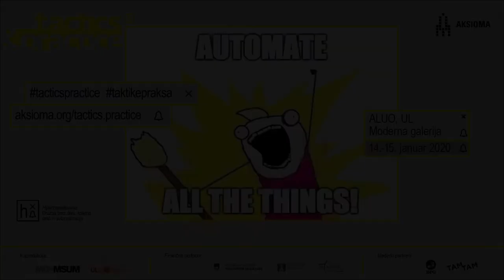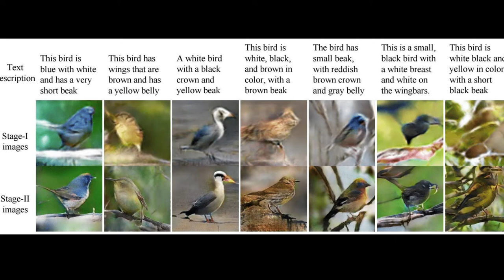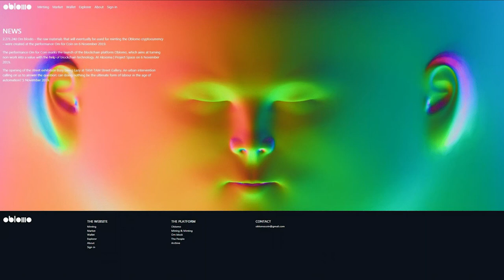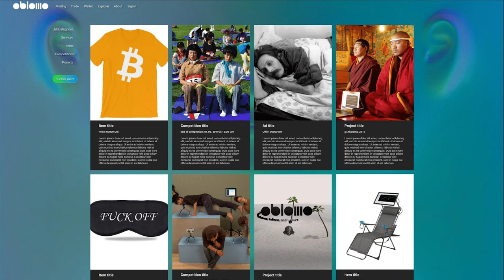Sašo Sedlašek: Oblomo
Artist talk by Sašo Sedlaček at Moderna galerija.
Ljubljana, 15 January 2020

Realised in the framework of the symposium "AUTOMATE ALL THE THINGS!" within the "Hyperemployment - Post-work, Online Labour and Automation".
A year-long programme co-curated by Domenico Quaranta & Janez Janša.

How does the increasing automation of labour affect artistic practice, on all the levels of content, process and form? How is it affecting the present society and our vision of the future? What can art do to deal with the increasing fragmentation of human labour and its disappearance from visibility, and give it back its presence and dignity? Taking off from their own work and from the statements of other participants in the symposium, the artists involved in the round table will attempt to offer an answer to these and other questions.